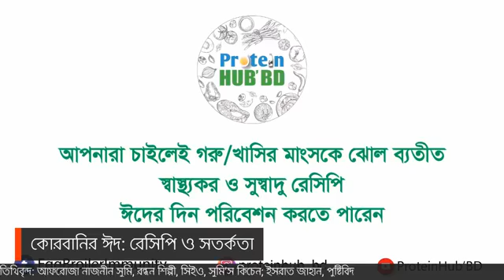Quarbani Eid Recipe & Adda with Protine hub